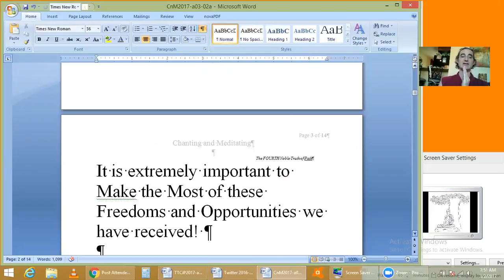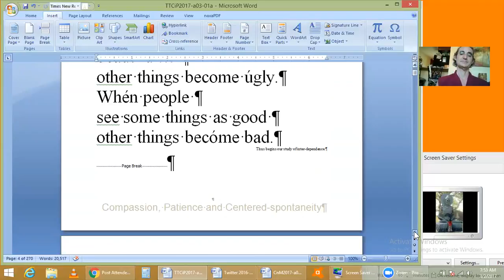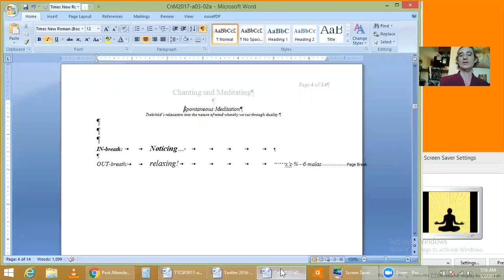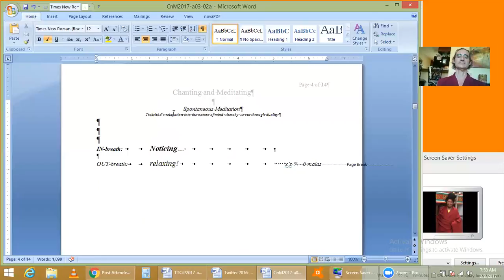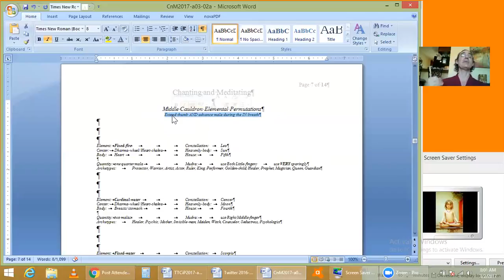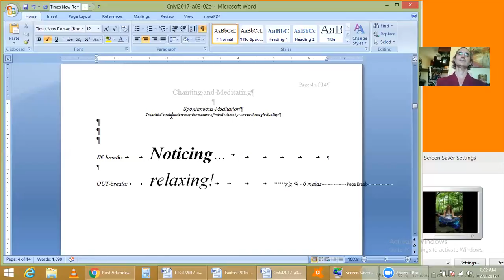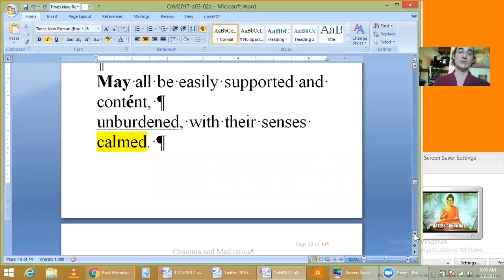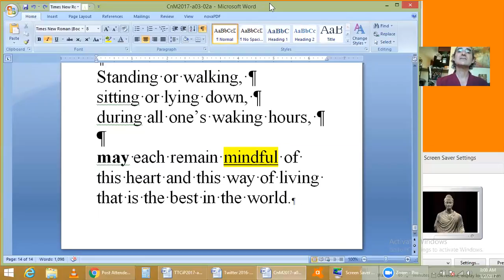Homework: 5 minutes of Mindfulness and Insight 2017-a03-02a